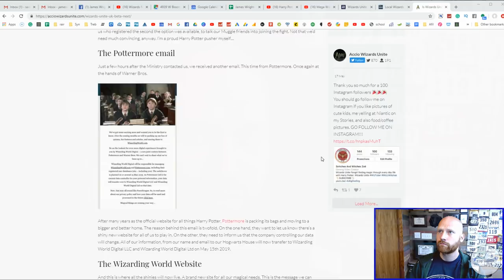Harry Potter Wizards Unite News 5 20 19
SO MUCH NEWS for one week. We are diving into Harry Potter wizards unite news for 5-20-19 we will look at the Wizards unite trailer and the deep look provided by Snitches and Witches youtube channel. the map of all wizards unite communities around the world. and much much more!

Equipment
Main Camera
Main Lense
Secondary camera
Extension stick
Mini pod